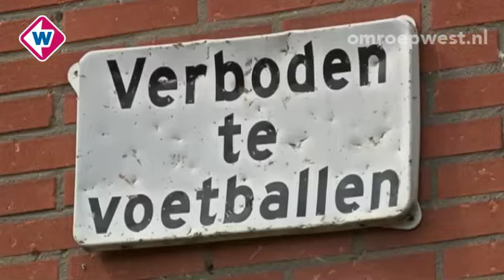Psychiatrische Instelling wordt geterroriseerd door allochtone hangjeugd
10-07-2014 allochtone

DEN HAAG - Uitgescholden, bespuugd en bekogeld worden. Bewoners en medewerkers van Stichting Anton Constandse in de Haagse Schilderswijk zeggen al jaren niets anders mee te maken. Inmiddels is de maat vol. Het bestuur concludeert dat verhuizen de enige optie is.

'Onze cliënten en medewerkers durven gewoon de straat niet meer op', zegt directrice Lidy Zaat. Sinds 2008 zouden ze last hebben van buurtjongeren die rondom het huis hangen. 'Ik zou niet snel het woord 'terroriseren' in de mond willen nemen, maar dat is toch echt wat hier gebeurt. Die jongeren hebben het gewoon op ze gemunt.'

Zaat krijgt het probleem niet opgelost. 'Intensief contact met de wijkagent, talloze aangiftes en gesprekken met de nabijgelegen school hebben niets opgeleverd. Ook praten met de ouders van de jongeren heeft geen zin.' Zaat hoopt zo snel mogelijk een nieuwe woonruimte te kunnen vinden.

Psychiatrische problemen

Stichting Anton Constandse biedt woningen en begeleiding aan mensen met psychiatrische problemen. Op de locatie in de Schilderswijk wonen 14 mensen en werkt een handvol medewerkers. De cliënten willen ook verhuizen maar blijven het liefst bij elkaar.

Raadsvragen

De PVV in Den Haag stelde woensdagmiddag schriftelijke vragen aan de gemeenteraad over de noodgedwongen verhuizing van de stichting. Raadslid André Elissen vindt het 'van de zotte' dat deze situatie al jarenlang bekend is bij de gemeente, politie en woningcorporatie Haag Wonen, maar ondertussen steeds verder escaleert.

De problemen van de Stichting Anton Constandse zijn bekend bij woningcorporatie Haag Wonen en de gemeente Den Haag. 'Een jaar geleden zijn wij op de hoogte gebracht van de overlast die de stichting heeft',  zegt een woordvoerder van Haag Wonen. 'Sindsdien zoeken wij naar oplossingen. Volgende week hebben we weer een gesprek met Anton Constandse om te kijken of wij kunnen komen tot een oplossing.'